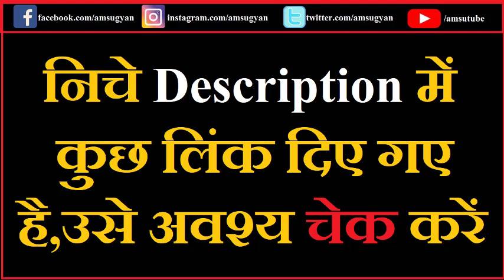जिसकी दृष्टि भगवान पर होती है उसका ह्रदय बलवान होता है | श्रीमद्भगवद्गीता अध्याय 1 श्लोक 9,10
SHRIMADBHAGVADGITA SADHAK SANJEEVANI by Swami Ramsukhdas